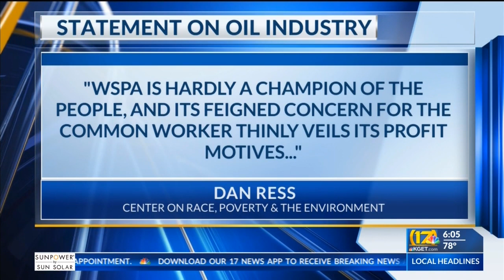WSPA, local groups meet to discuss oil